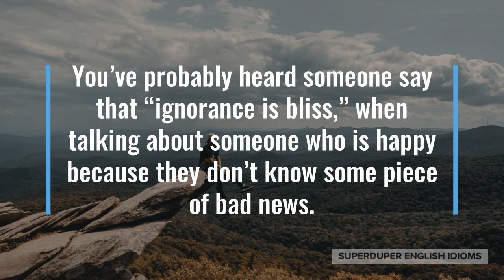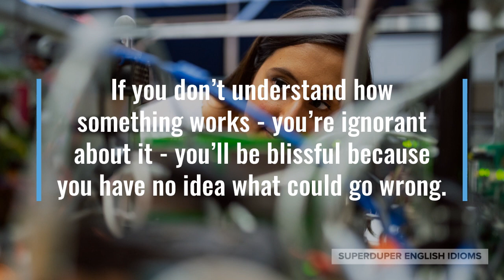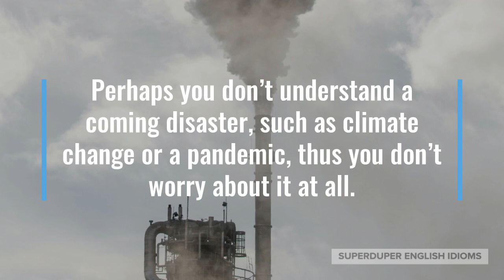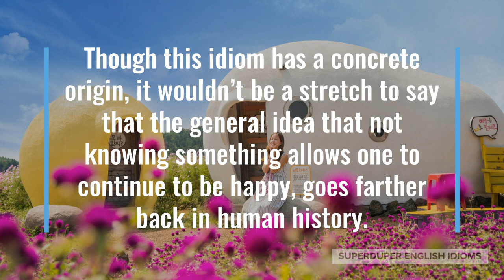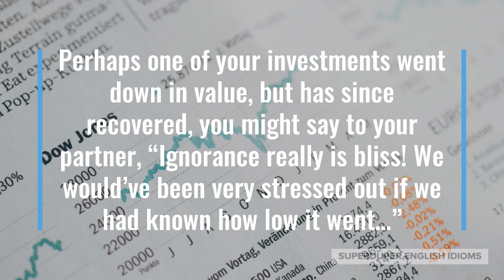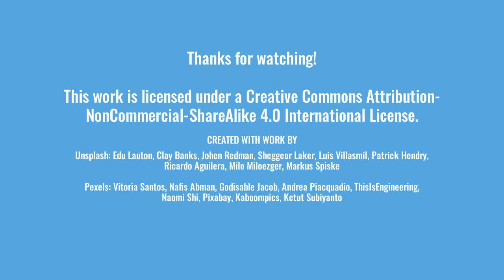"Ignorance is Bliss" Idiom Meaning, Origin & History | Superduper English Idioms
0:00 - How to Say, “Ignorance is bliss.”
0:22 - Examples of “Ignorance is bliss.”
0:56 - Meaning of “Ignorance is bliss.”
3:18 - Origin of “Ignorance is bliss.”
3:59 - More Examples of “Ignorance is bliss.”
4:34 - Conclusion

You’ve probably heard someone say that “ignorance is bliss,” when talking about someone who is happy because they don’t know some piece of bad news.

Maybe you want to hurry and tell your friend some bad news, but another friend says, “Don’t tell him, don’t ruin his mood! Ignorance is bliss, y’know…”

Your parents might be having a hard time financially, but say to each other, “Let’s not talk to the kids about money, ignorance is bliss. We’ll get through this.”

Essentially, the idiom, “ignorance is bliss,” means that if you don’t know a bad piece of news, then you won’t feel bad.

If you’re “ignorant” to something unwanted or negative, then you’ll only feel “bliss”.

“Ignorance is bliss” not only covers bad news, but also includes the technicalities of something complicated.

If you don’t understand how something works - you’re ignorant about it - you’ll be blissful because you have no idea what could go wrong.

Young children, for example, are usually happy because they don’t understand the affairs of adults and they may not even understand people’s moods.

You might be really happy with your new job, until you start finding out the truth about your colleagues, managers and company in general!

Perhaps you don’t understand a coming disaster, such as climate change or a pandemic, thus you don’t worry about it at all.

“Ignorance is bliss” is related to another idiom, “out of sight, out of mind,” which means that if you don’t see something, you don’t think about it.

It’s easy to see why “out of sight, out of mind” makes sense; if rising global temperatures are causing droughts in some countries, but not yours, you won’t be alarmed.

If your country is filled with people in poverty, but you live in a rich neighbourhood, poverty won’t seem like a concern to you.

The idiom, “ignorance is bliss,” was coined by English poet and professor, Thomas Gray, 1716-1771, in the poem, “Ode on a Distant Prospect of Eton College”.

Though this idiom has a concrete origin, it wouldn’t be a stretch to say that the general idea that not knowing something allows one to continue to be happy, goes farther back in human history.

You might want to share a disturbing piece of news with a friend, but she says, “Don’t tell me. I don’t want to know… ignorance is bliss!”

Perhaps one of your investments went down in value, but has since recovered, you might say to your partner, “Ignorance really is bliss! We would’ve been very stressed out if we had known how low it went…”

So, whether you want to describe a situation in which you think it’s better not to inform someone in order to keep them from getting upset…

… or you want to stop yourself from finding out too much so you don’t worry about it, you can use the idiom, “ignorance is bliss.”